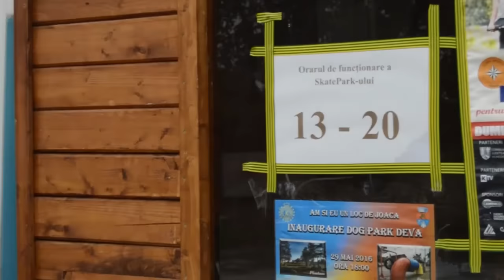Urban 4X - DEVA - 04.06.2016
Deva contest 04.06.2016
Skate Park Deva